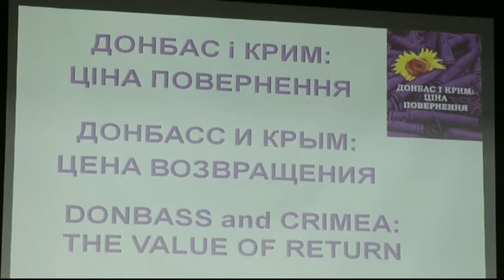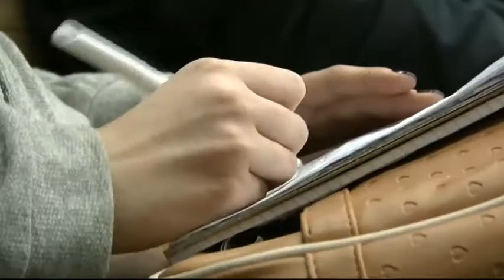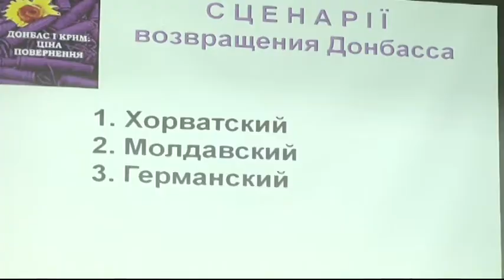Василий Яблонский. Презентация монографии "Донбас і Крим: ціна повернення"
Василий Яблонский, Национальный институт стратегических исследований

Мы рядом!